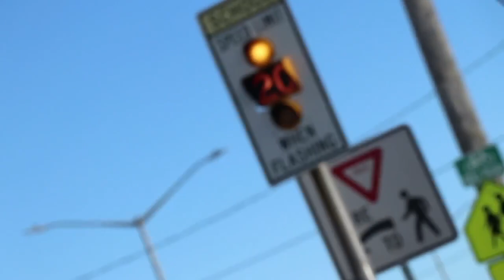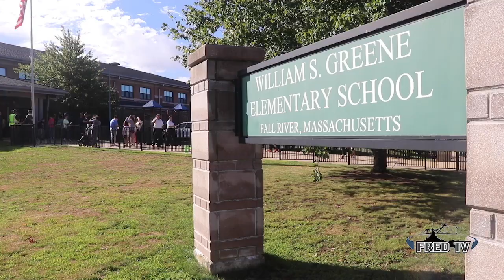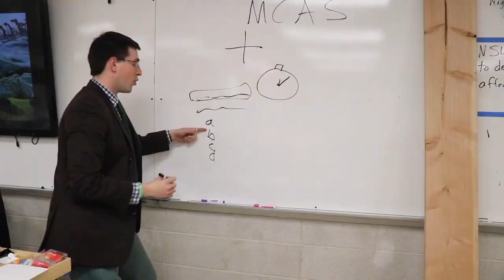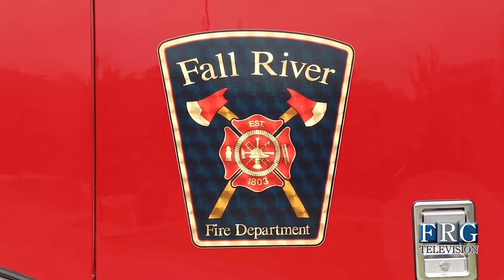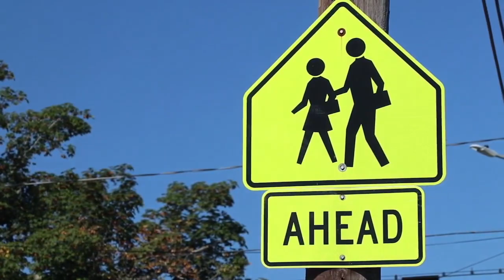9.8.2022 - Boys Soccer - Diman vs. Durfee